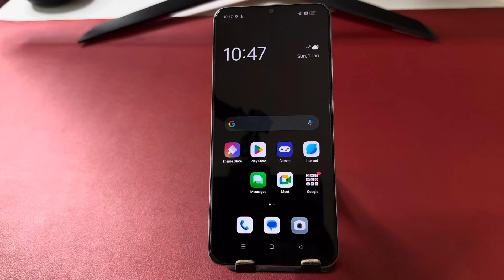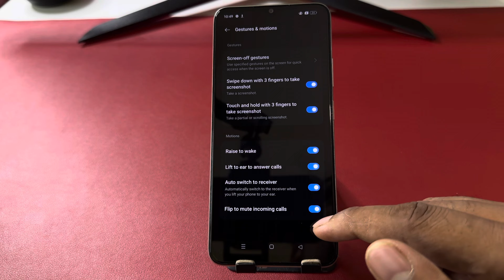Oppo a79 5g smart call/Oppo a79 5g me smart call setting kaise kare/smart call setting Oppo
topic.

Oppo a79 smart call
Oppo a79 auto call recording
Oppo a79 5g pattern lock
Oppo a79 5g fingerprint lock
Oppo a79 App Hide
Oppo a79 battery Percentage
Oppo a79 battery Percentage SHOW
Oppo a79 Net Speed
Oppo a79 5g face lock
Oppo a79 5g call recording
Oppo a79 5g app
Oppo a79 app lock
Oppo a79 5g app hide
Oppo a79 5g call settings
a79 5g
Oppo a79 5g
hidden feature